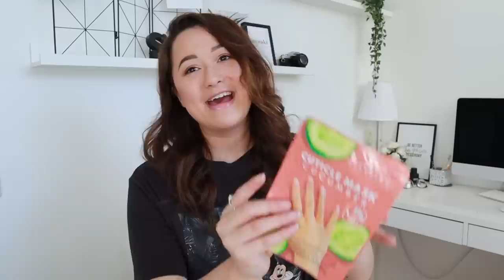SHOPLOG: ACTION, BERSHKA, KRUIDVAT & MEER 🛍️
In deze shoplog video laat ik mijn nieuwste aankopen zien die ik o.a. bij Action, Bershka en Kruidvat heb gekocht. ⇣

➯FAQ?
Leeftijd: 20 jaar (24 juli ’98)
Camera: CANON EOS M50 & CANON G7X II
Lens: 15-45 mm
Edit programma: Final Cut Pro

Deze video bevat een samenwerking met Specsavers.